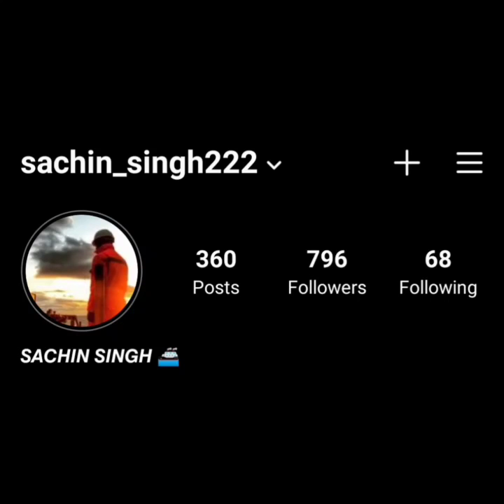DOLPHINS PLAYING IN FRONT OF SHIP I MERCHANT NAVY LIFESTYLE I The sailor Perspective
Hey Guys

poem - Zindagi na milegi dobara ( farhan akhtar)